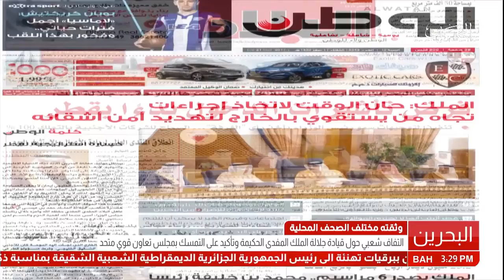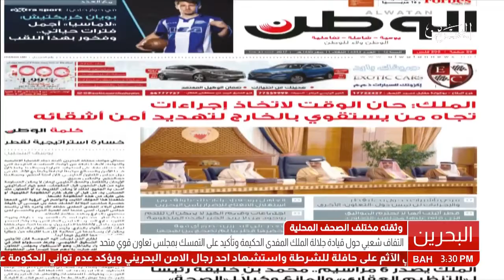تقرير: إلتفاف شعبي حول قيادة جلالة الملك المفدى الحكيمة وتأكيد على التمسك بمجلس تعاون قوي متحد